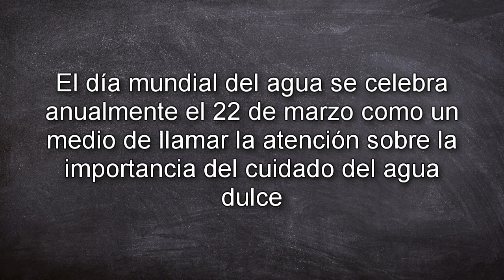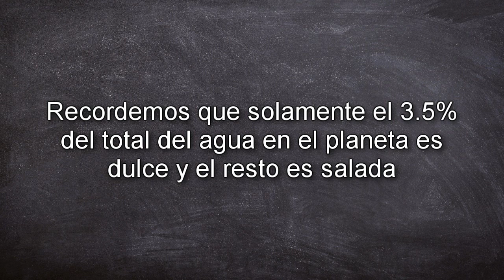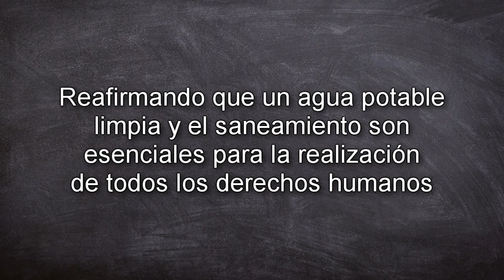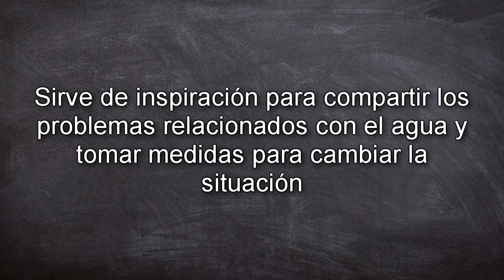Día Mundial del Agua / El Rincón Ecológico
22 de Marzo
Día Mundial del Agua

Referencias:

4-.Atlas de Geografía 5to grado de primaria 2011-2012